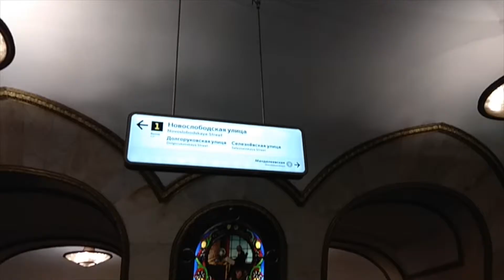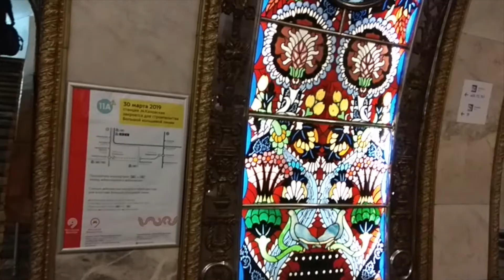Метро Новослободская, горящие витражи, букеты в вазах, цветы Хозяйки Медной горы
Мы гуляем по метро. Увидим самую красивую станцию, полюбуемся на витражи, понаблюдаем за "цветением" вечного сада в метро, поймем, что без Хозяйки Медной горы тут не обошлось!